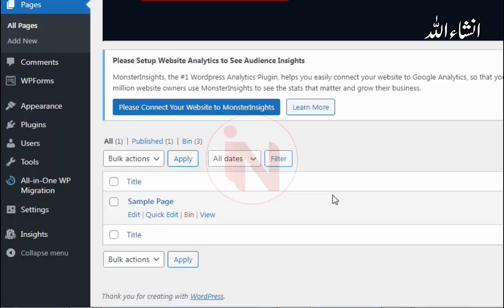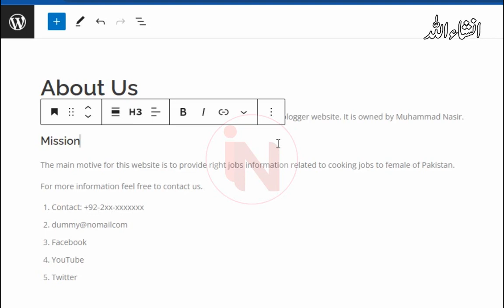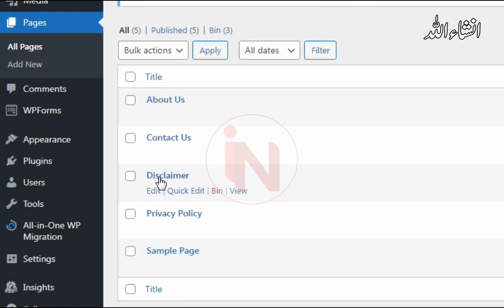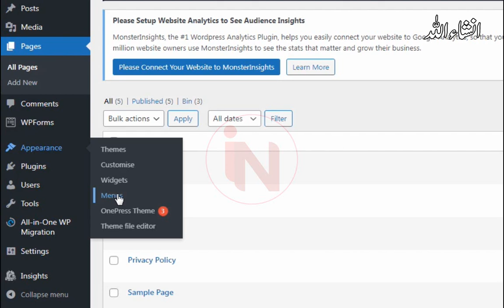WordPress Class 6: New Page kaise banaye?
In this class we will guide you through the process of creating pages on WordPress. Whether you are new to WordPress or already familiar with it, this step-by-step guide will make it easy for you to create pages on your WordPress site.